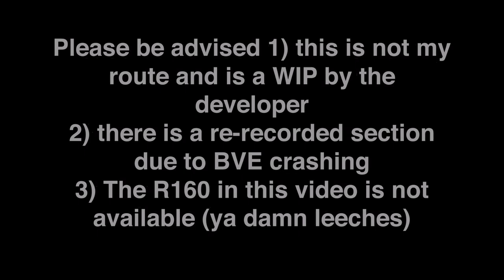OpenBVE HD: [WIP] R160 J to Broad Street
Good day ladies and gentlemen, I present to you: the (J) To Broad Street  WITH A TWIST

(After June 27th expect a flurry of streams)